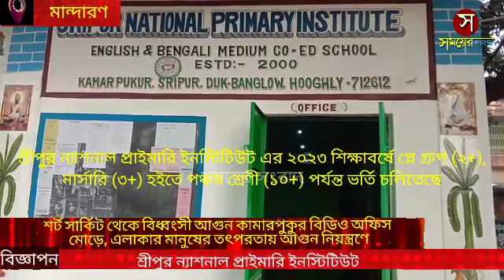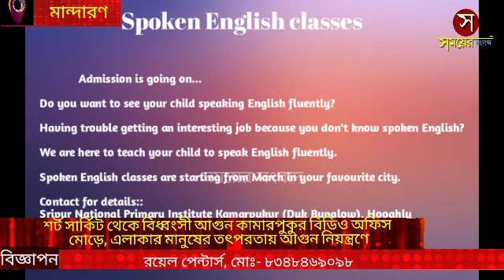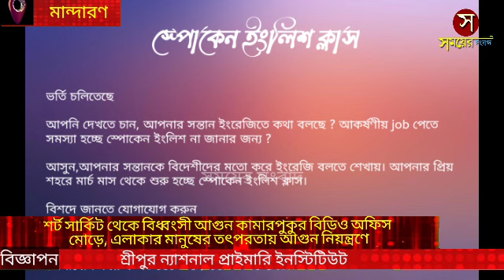সামান্য বৃষ্টি হলেই ডুবে এলাকা, জল জমে ক্ষতিগ্রস্ত হয় মাটির বাড়ি, পঞ্চায়েত ভোট বয়কটের ডাক